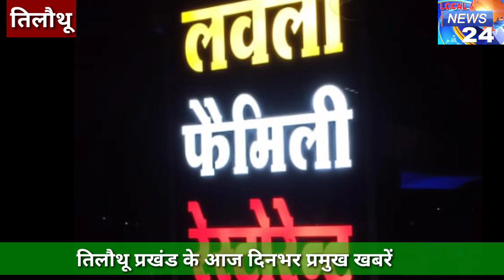Tilouthu ke top news, तिलौथू प्रखंड के आज दिनभर के प्रमुख खबरें